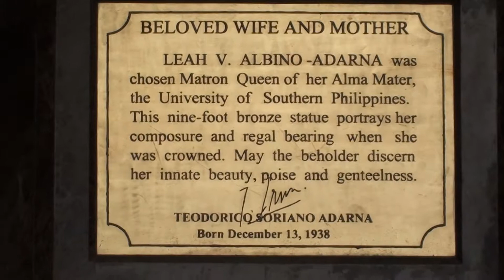Temple Of Leah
a temple in Cebu City which is built as an undying dedication of a husband to her wife.